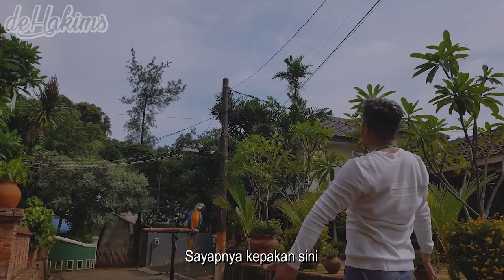GAWAT..! Burung Macaw Gw Kabur..!!